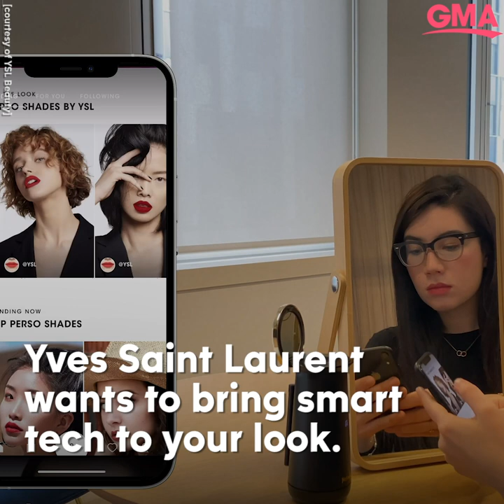This beauty gadget creates lipstick to match your outfit l GMA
This YSL tech-tool is the beauty version of Cher Horowitz’s virtual closet from ‘Clueless.’